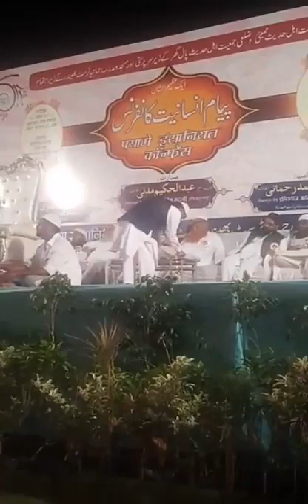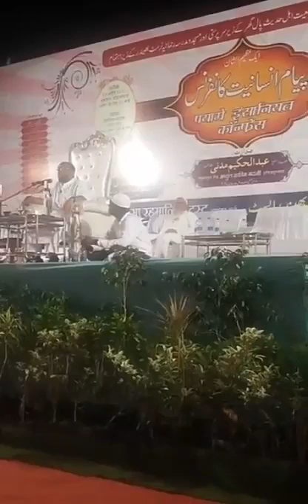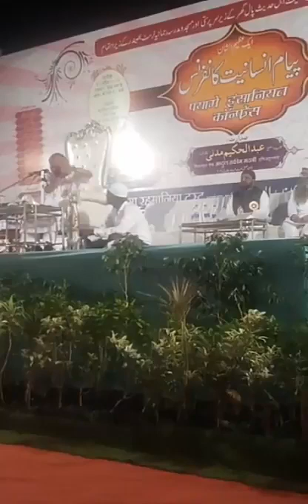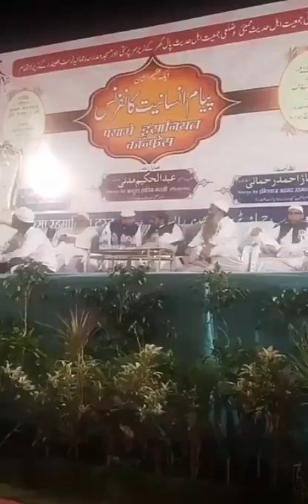Islam mein Sunnat ka Muqaam Shaikh Jalaluddin 13th April,Mumbai